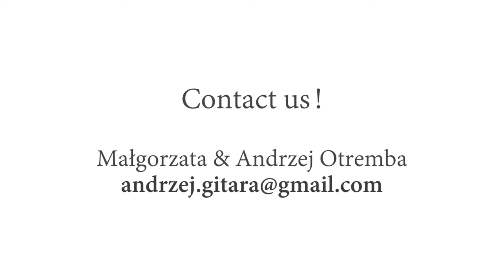Johann Sebastian Bach - Allegro BWV 998 - Andrzej Otremba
Johann Sebastian Bach - Allegro BWV 998 by Andrzej Otremba

Recorded: Katowice, May 2018 / Nagrano: Katowice, maj 2018.